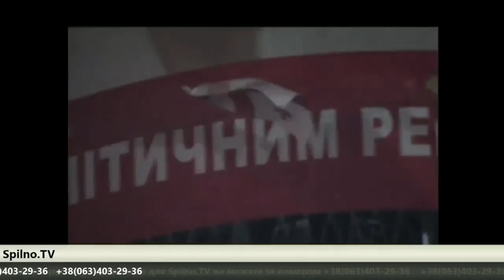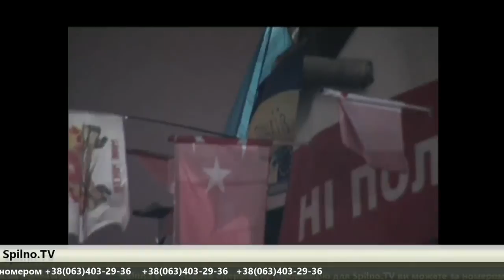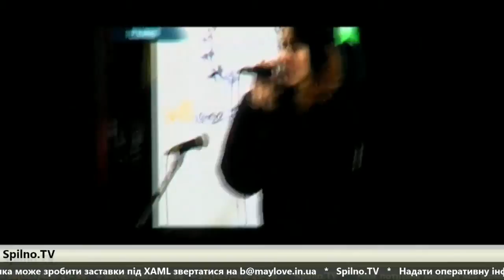20140108 040344 Spilno tv389